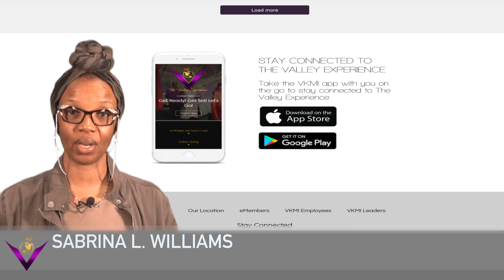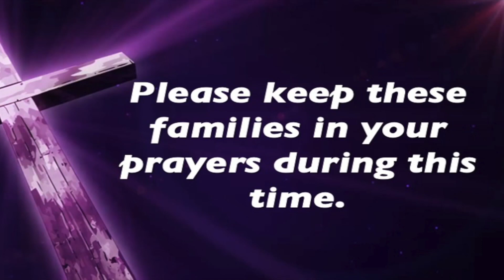5 11 2022 Informational WED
Informational Wednesday for May 11, 2022.